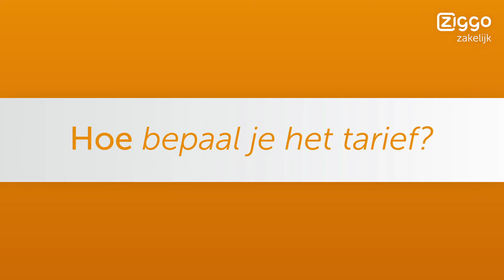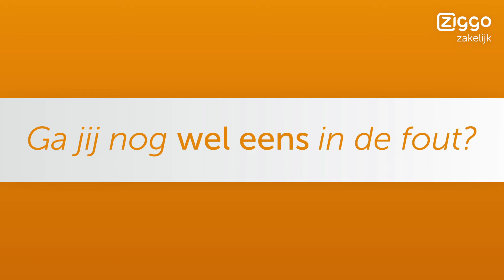Financieel businesscoach Femke Hogema | #12 ZZP Uitblinker van de Week